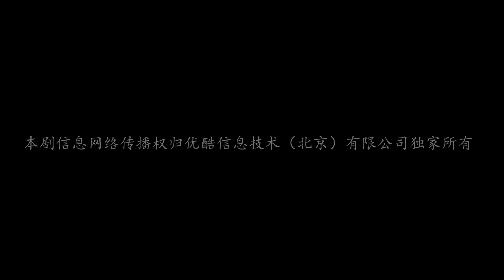【ENG SUB】EP 23丨This Love is Like A Song丨Song from Love丨此爱如歌